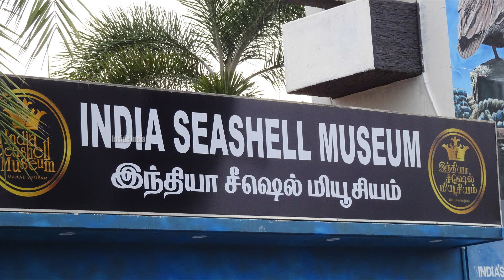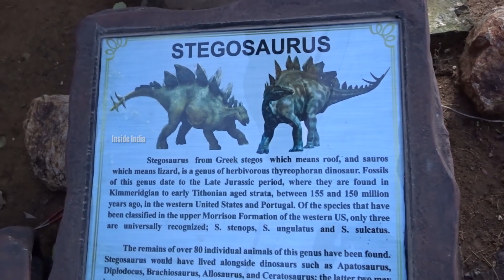dsc WX500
5.6-metre-long stegosaurus who will greet visitors at London's Natural History Museum